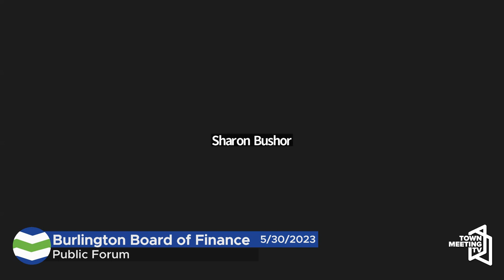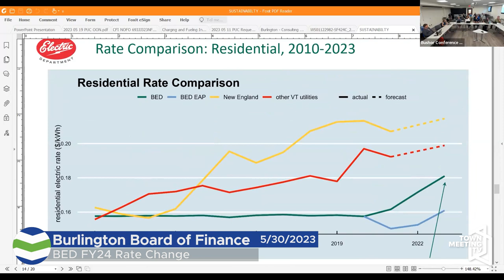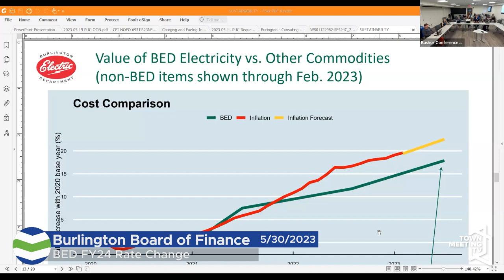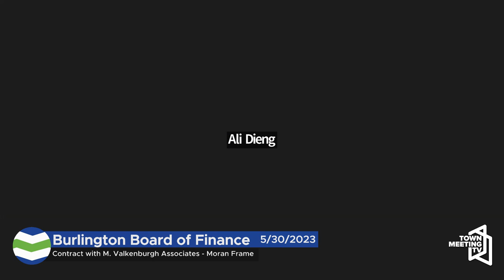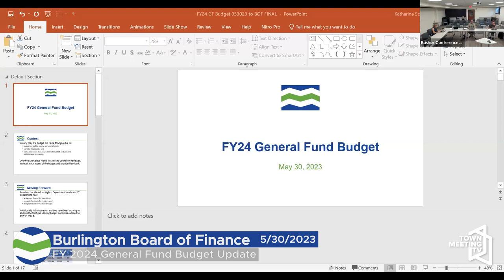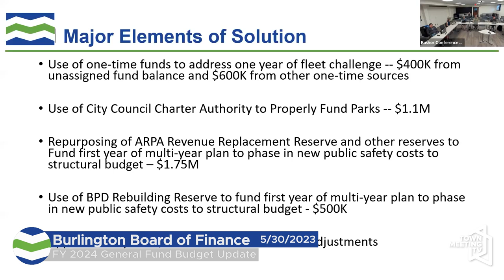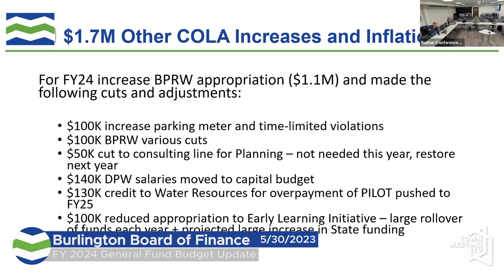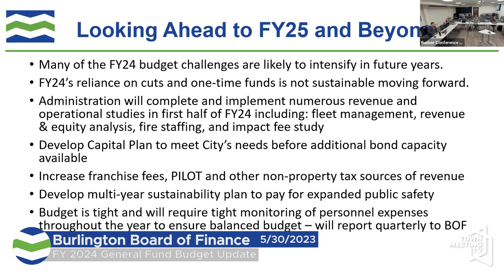Burlington Board of Finance - 5/30/2023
For more information on current procedures and meeting dates for the Burlington Board of Finance, please visit burlingtonvt.gov/CityCouncil/BOF/Schedule.